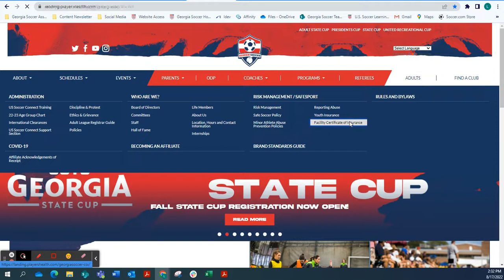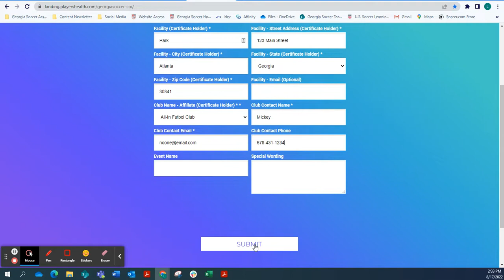Certificate of Insurance Video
for more information on how to request a certificate of liability insurance for the facilities you use.